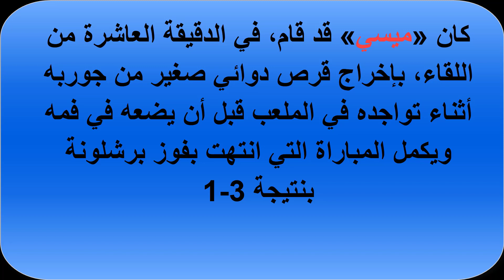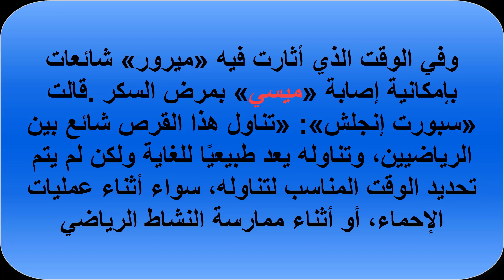هل كان ميسي مريضا حقا في هذه اللقطة التي شدت انتباه كل متفرجي العالم .؟